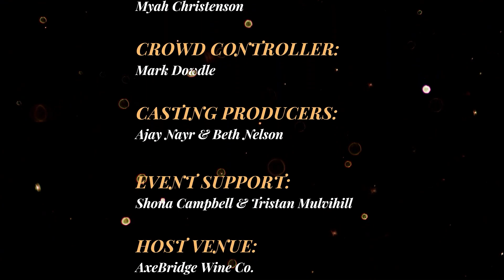Kings & Kweens Minneapolis S6 E4: Why Not Both? feat. Kween Margaret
Anti-Momma's Boy Kween Marg takes center stage for arguably one of the best shows of the season. She goes on FOUR wonderful dates with both men and women. She gets into deep talks regarding basement raves, SSRI preferences, and gets sweet talked by a tall Jack Harlow.